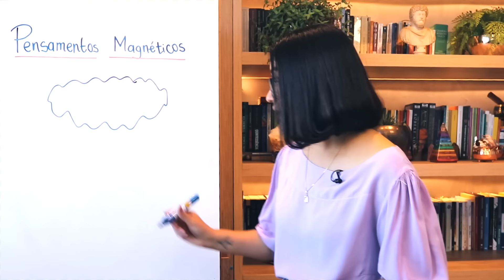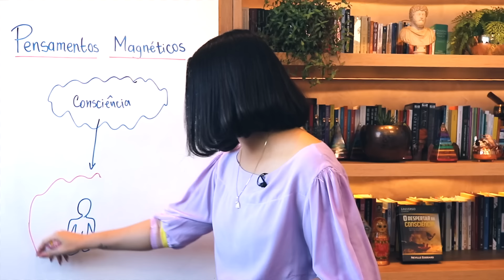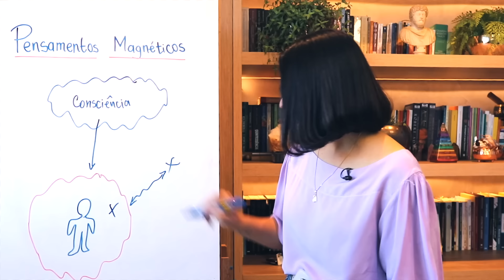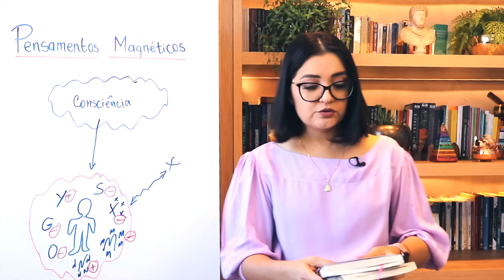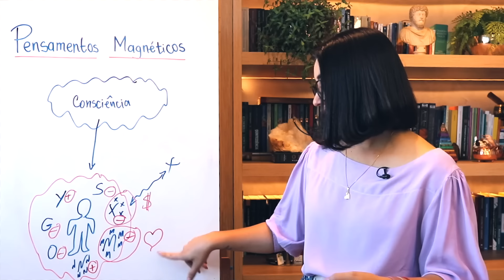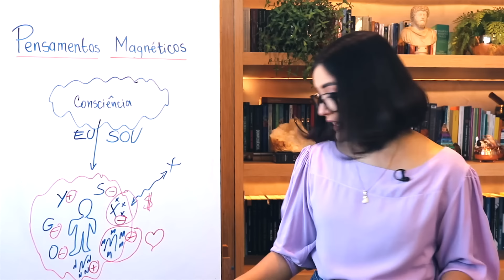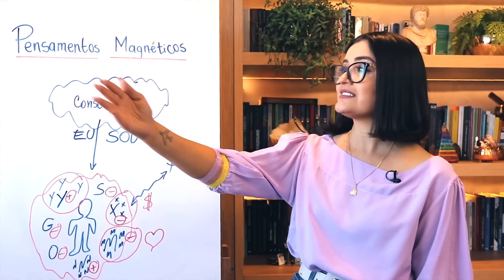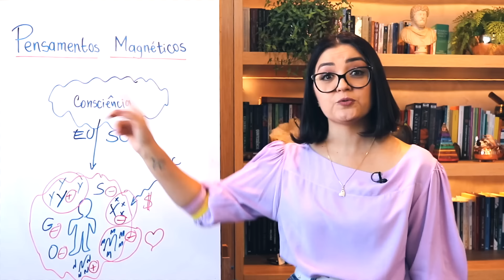Entenda Como os Pensamentos Funcionam e Vire um Imã de Atrair Coisas Boas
A vibração emitida pelo pensamento, que é mais alta que a do som ou da luz elétrica, quando dura bastante tempo, emite um magnetismo que atrai coisas com o mesmo padrão energético, descubra nesse vídeo como usar o pensamento para atrair coisas boas.

⚡️Arquétipos Ativacionais ⚡️
Faça a sua inscrição e participe do evento online e gratuito com May Andrade e Luiz Borges, é só clicar no link abaixo: